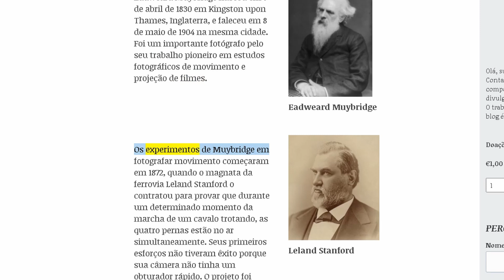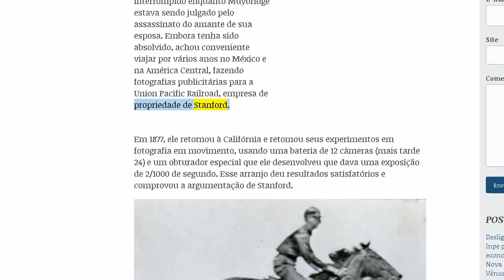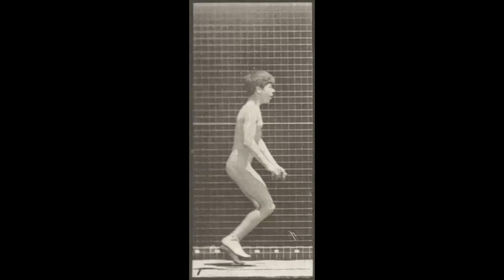A fotografia capturou o movimento